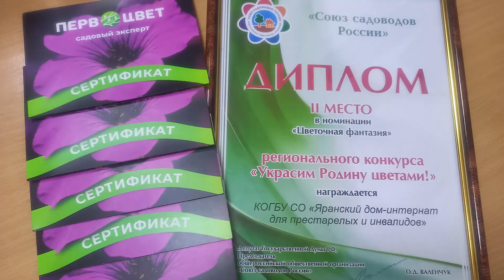ILYE - Хорошие новости сентября. Яранский дом-интернат для престарелых и инвалидов. Яранск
Яранский дом-интернат для престарелых и инвалидов.
Кировская область, г. Яранск, ул. Северная, д. 9.

00:00 - Вступление
00:29 - Библиотечный проект "Краеведение без границ"
00:49 - Областной фестиваль "Русские народные традиции"
01:18 - Моноспектакль "В своей стране я словно иностранец"
01:37 - Участие в конкурсах
02:03 - Уборка территории
02:12 - До новых встреч!